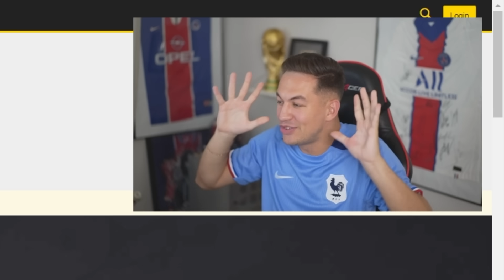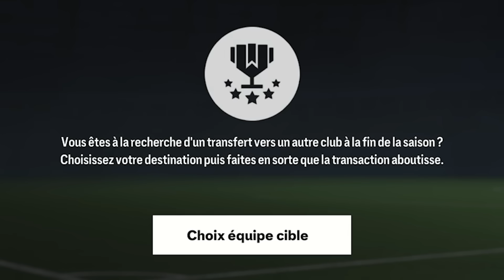AF5 JR : LE PRODIGE ! CARRIERE JOUEUR FC24 ! #1